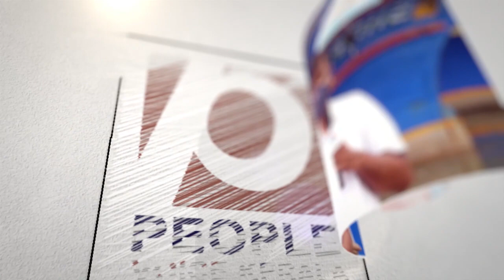മട്ടന്നൂരിൽ ഇടതിനേക്കാളും യു.ഡി.എഫ് തിളങ്ങിയപ്പോൾ ബി ജെ പി തോറ്റ് നാണംകെട്ടു.. | BJP | UDF